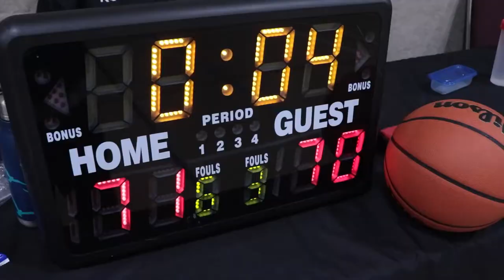2022 Surrey Spring Comp - Pure Hoopers vs Born Ballers - Round Ball BC Men's League